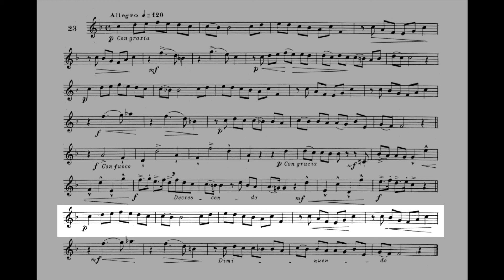MAXIME-ALPHONSE II Nº 23 Allegro. Horn & Piano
Flexible soundproduction at the beginning and the end of the study. The phrase   marked  "Con Fuoco" very vigorously and sturdily.

Piano: MIDI
Horn: Holton H104